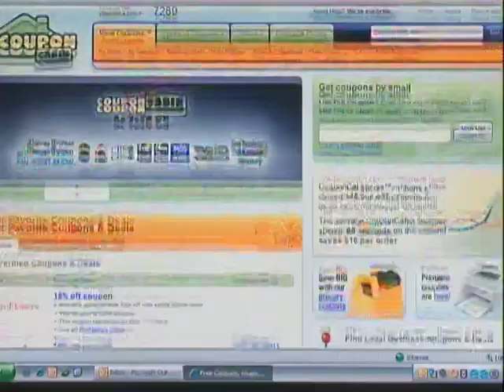CouponCabin 190North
Check out Jaime Lindsay from CouponCabin.com on 190 North's Bargain Bin Segment on ABC.